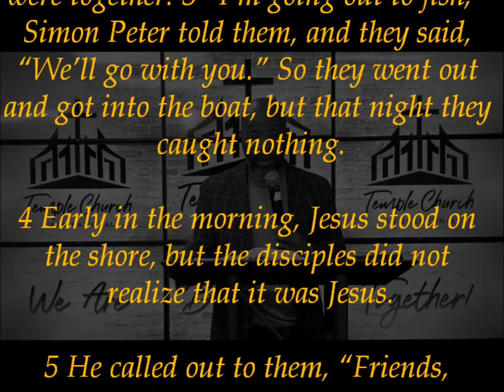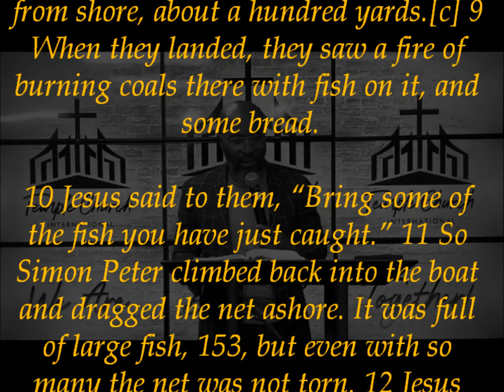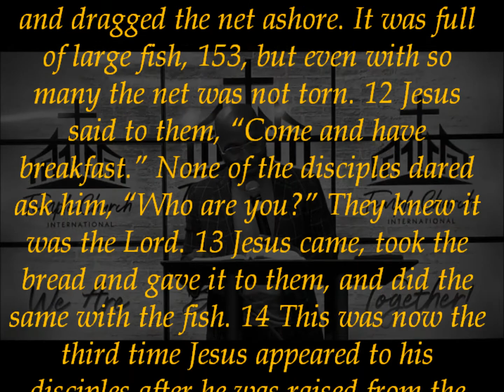Make Room For Miracles: Part 2/ When God Rewards Frustration With Miracles Sunday April 25, 2021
21 Afterward Jesus appeared again to his disciples, by the Sea of Galilee.[a] It happened this way: 2 Simon Peter, Thomas (also known as Didymus[b]), Nathanael from Cana in Galilee, the sons of Zebedee, and two other disciples were together. 3 “I’m going out to fish,” Simon Peter told them, and they said, “We’ll go with you.” So they went out and got into the boat, but that night they caught nothing.

4 Early in the morning, Jesus stood on the shore, but the disciples did not realize that it was Jesus.

5 He called out to them, “Friends, haven’t you any fish?”

“No,” they answered.

6 He said, “Throw your net on the right side of the boat and you will find some.” When they did, they were unable to haul the net in because of the large number of fish.

7 Then the disciple whom Jesus loved said to Peter, “It is the Lord!” As soon as Simon Peter heard him say, “It is the Lord,” he wrapped his outer garment around him (for he had taken it off) and jumped into the water. 8 The other disciples followed in the boat, towing the net full of fish, for they were not far from shore, about a hundred yards.[c] 9 When they landed, they saw a fire of burning coals there with fish on it, and some bread.

10 Jesus said to them, “Bring some of the fish you have just caught.” 11 So Simon Peter climbed back into the boat and dragged the net ashore. It was full of large fish, 153, but even with so many the net was not torn. 12 Jesus said to them, “Come and have breakfast.” None of the disciples dared ask him, “Who are you?” They knew it was the Lord. 13 Jesus came, took the bread and gave it to them, and did the same with the fish. 14 This was now the third time Jesus appeared to his disciples after he was raised from the dead.